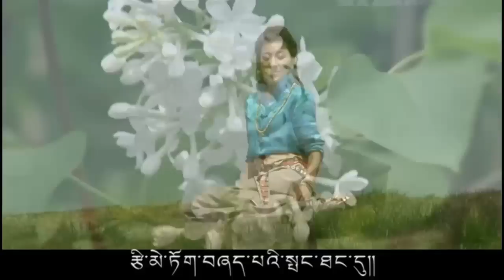tibetan new song by dekyi tso